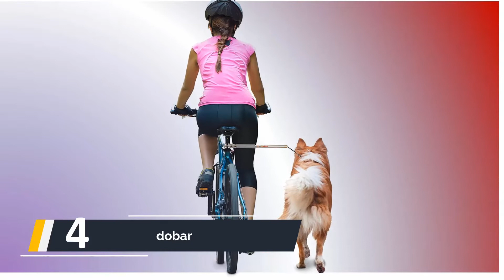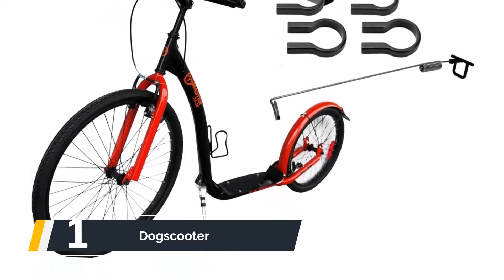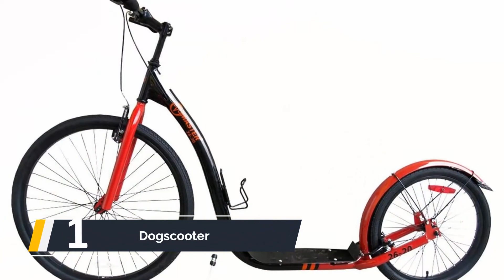✅ Die besten Dogscooter Komplettsets und Lenkeradapter für Hundeleinen im Test - (Top 5)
Hier ist die Liste von Die 5 besten Dogscooter Komplettsets und Lenkeradapter für Hundeleinen im Test

1. Dogscooter Hunderoller Scooter

2. Dogscooter Scooter Hunderoller

3. KlickFix Mushing Set

4. dobar 62000 Walky Dog Plus

5. NON-stop dogwear NON-stop Bike antenna